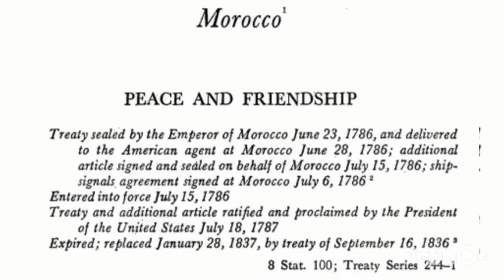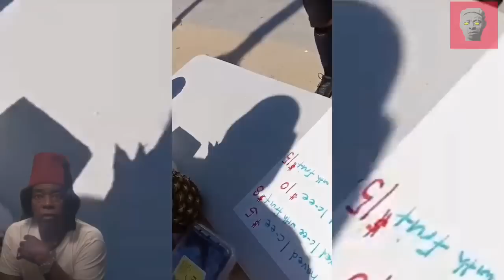SOVEREIGN CITIZEN GETS ARRESTED AND VEHICLE GETS TOWED WHILE ILLEGALLY VENDING AT THE BEACH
This video features a Moorish sovereign citizen who thinks because he is indigenous to the America's he doesn't need a vending license to sell food and drinks to the public at a local beach. Unfortunately for him he was wrong in his beliefs and the police made him close up shop. While the officers were surveying the scene they noticed that the Moorish scientists vehicle was not registered and had no choice but to tow it.